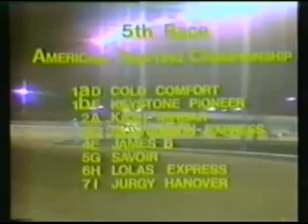American Trotting Championship 1978 -Kash Minbar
Roosevelt Raceway-Usa, USD 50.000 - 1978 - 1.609mt
1 Kash Minbar, J. Cruise 1.14.1
(Egyptian Candor - Lambeth)
2 Cold Comfort
3 Moshannon Express